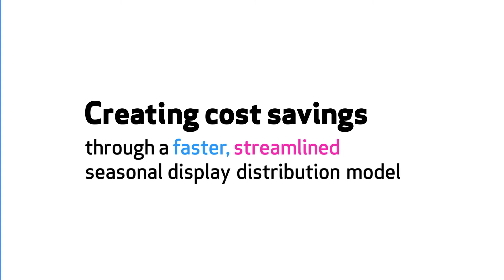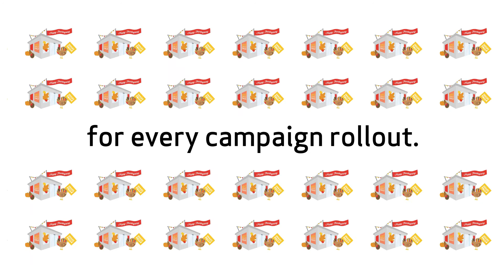AGS In-Store Solutions Case Study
AGS provides the perfect solution to a national retailer's need to produce in-store seasonal branding quickly and consistently for its stores nationwide. By utilizing integrated store profiling and an East/West distribution system, they reduced lead time by 40% and provided substantial cost savings.